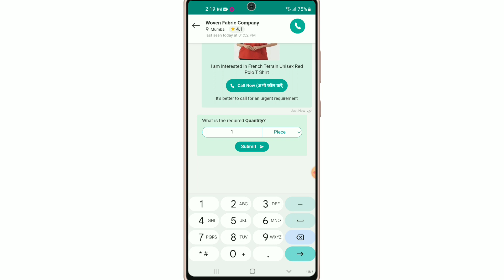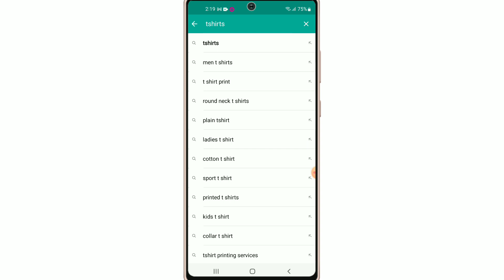IndiaMART App Se Shopping Kaise Kare !! How To Order On IndiaMART App